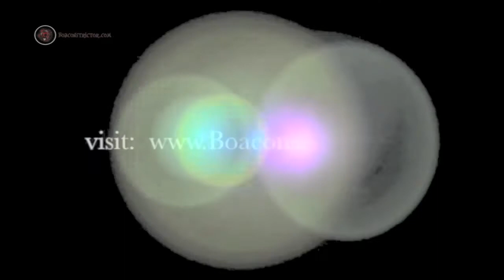2014 Male Leopard Bee Tripple Threat